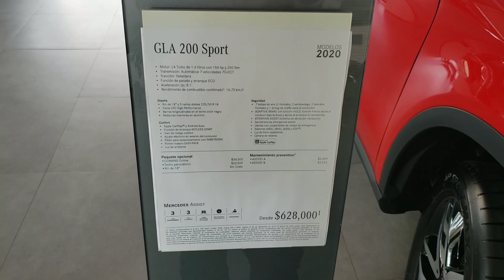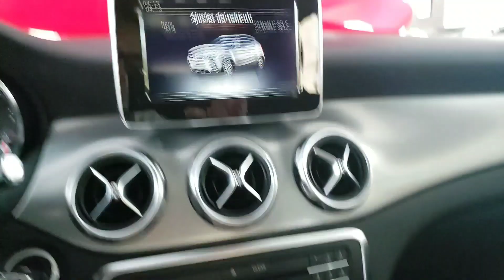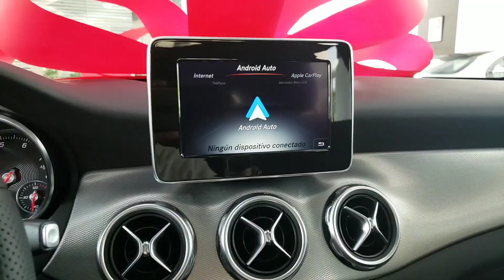GLA 200 SPORT 2020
Una breve reseña  de la nueva GLA 200 SPORT
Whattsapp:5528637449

Mandanos whattsapp con tus dudas.